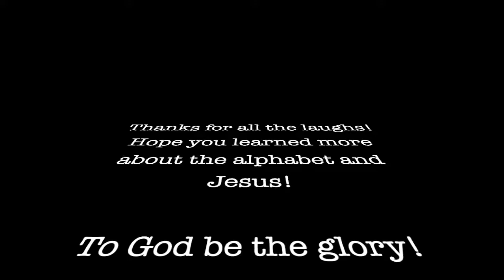BLOOPERS | Bible ABCs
Now you may assume our Bible ABCs comes out perfectly every time, but unfortunately, the times they didn't were too good not to share. So enjoy the many laughs, mess ups, and fun times we had making these fun and lovable videos for all of you!